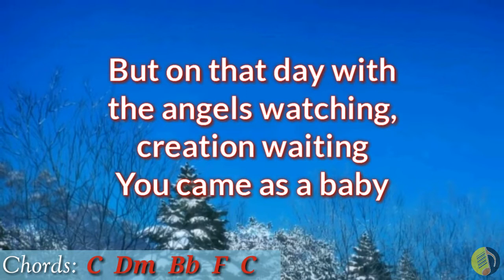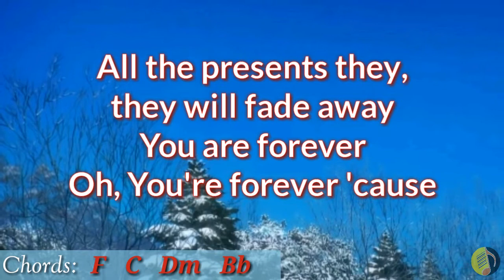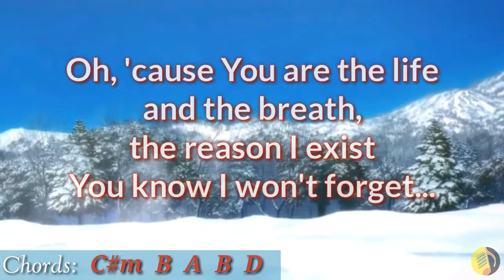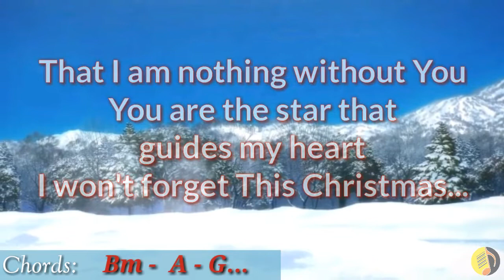I Won't Forget This Christmas Lyrics and Chords _ Plus One Christmas Special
Type: Lyric Video
Song: I Won't Forget This Christmas
Artist: Plus One
Released: 2002